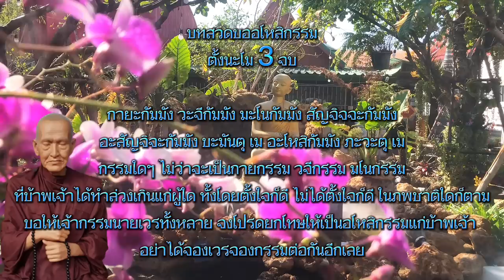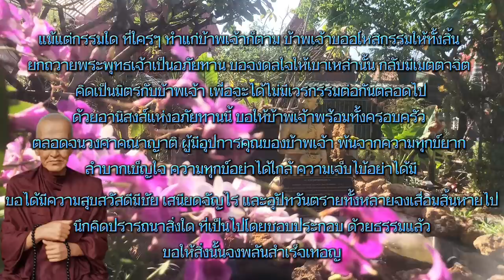ก่อนจะนอน กราบลง มือแตะหมอน 7 ครั้ง ว่าสั่นๆ จะไม่มีคำว่าจน เงินทองคล่องมือ